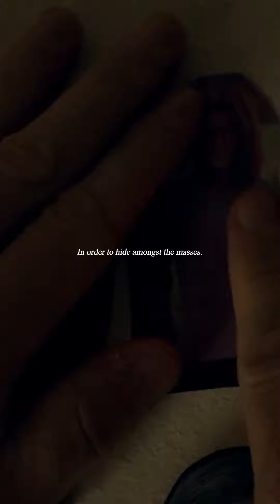The House That Jack Built - Lars Von Trier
Here's a new member to your 'literally me' list.
This has to be my favorite Lars Von Trier film.
The House That Jack Built (2018) directed by Lars Von Trier